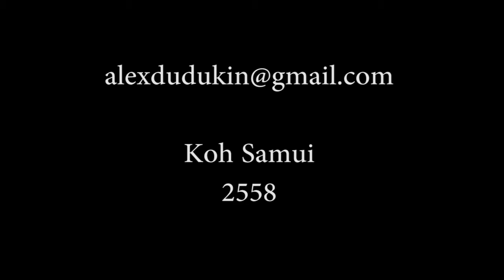Бачата на Самуи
Бачата не так популярна, как сальса, но невероятно обаятельный танец любви. Исполняют Александра и Патрик. Съемки Александра Дудукина, монтаж Ольги Сквирской Читайте книги Ольги Сквирской на сайтах ЛитРес